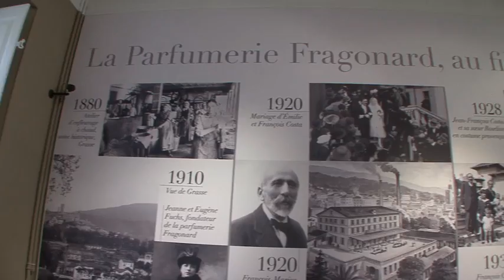Cannes, France - Overview